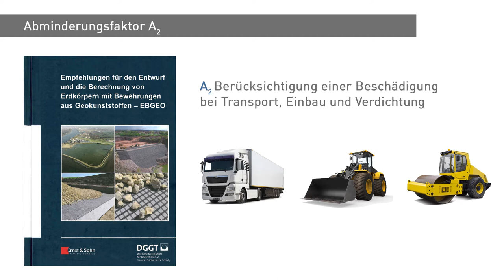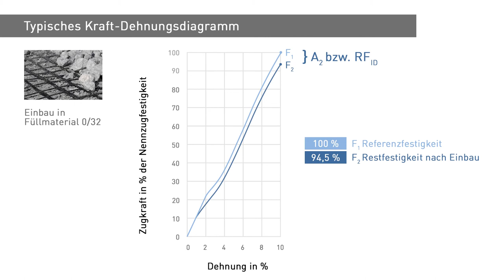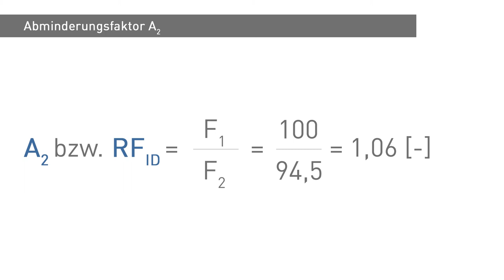VideoCast | Abminderungsfaktor A2 Einbaubeschädigungen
In diesem VideoCast erklären wir Ihnen den Abminderungsfaktor zur Berücksichtigung der Beschädigung bei Transport, Einbau und Verdichtung von Geokunststoffen. Insgesamt gibt es fünf Abminderungsfaktoren die bei der Berechnung der charakteristischen Langzeitfestigkeit von Geokunststoffen angesetzt werden müssen.